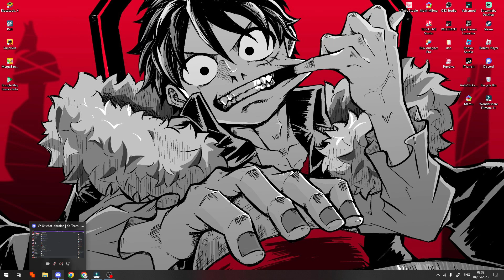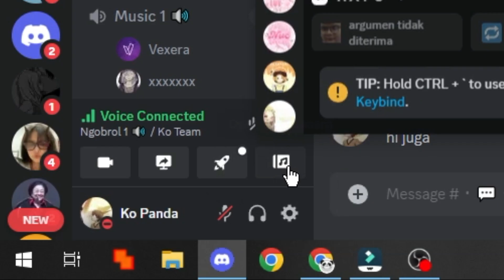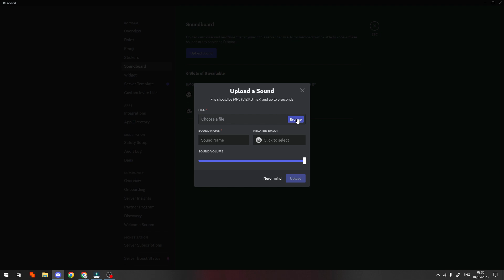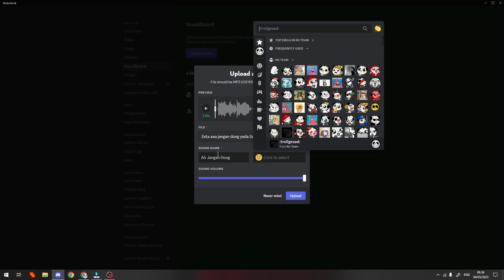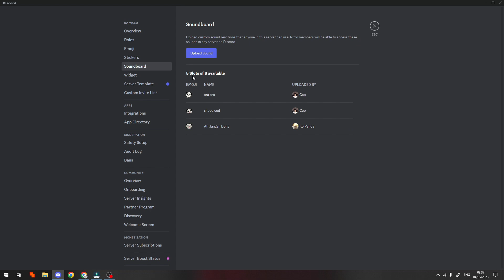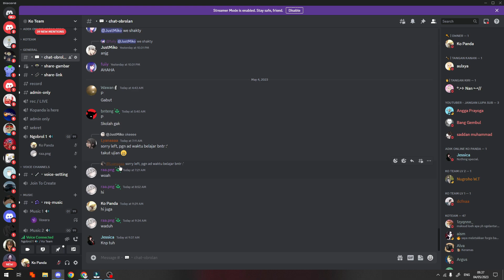CARA UPLOAD SOUNDBOARD DAN MENGGUNAKAN FITUR BARU DISCORD SOUNDBOARD KO TUTORIAL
Di Video kali ini Ko Tutorial akan memberitahu kalian bagaimana CARA UPLOAD SOUNDBOARD DAN MENGGUNAKAN FITUR BARU DISCORD SOUNDBOARD KO TUTORIAL

Nah jadi tonton dari awal sampai akhir agar kalian paham bagaimana CARA UPLOAD SOUNDBOARD DAN MENGGUNAKAN FITUR BARU DISCORD SOUNDBOARD KO TUTORIAL

Tag: .